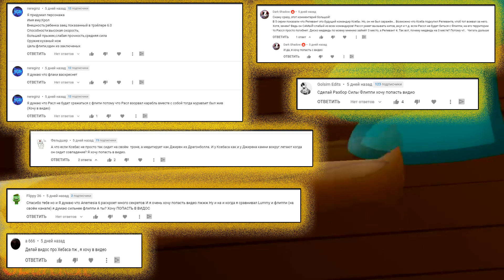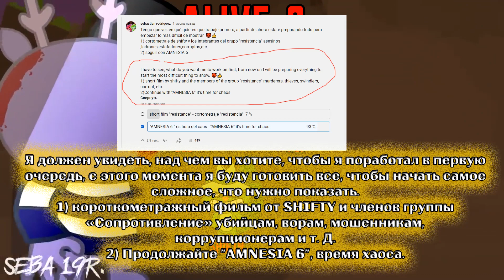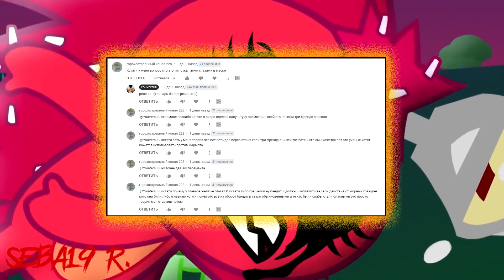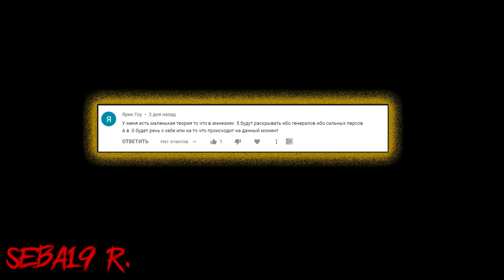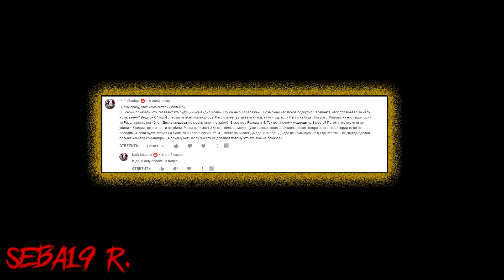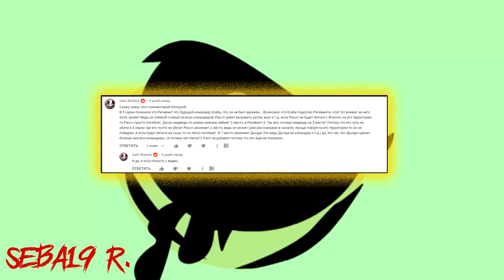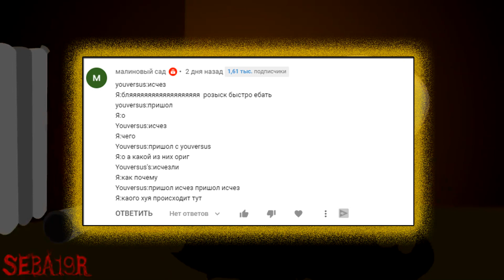HTF AMNESIA КТО ОНИ? (XEBA) -ТЕОРИЯ?, ОБЗОР, РАЗБОР, ГИПОТЕЗА на русском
В данном видеоролике и попробуем разобраться в иерархии XEBA или чем занимаются персонажи разных уровней сил